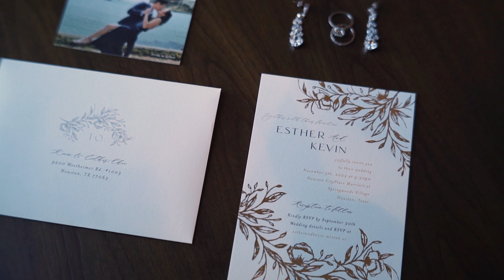Esther + Kevin Wedding Highlight